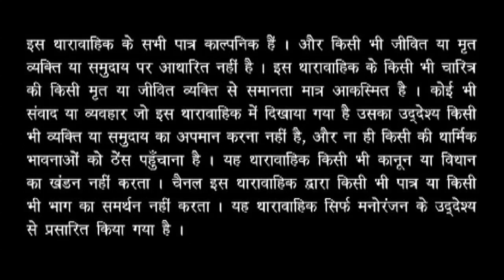खुशी के शुभ कदम | Watch - Karam | Ep - 12 | Classic Show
Jai's dadi ma comes in tension as Mansi slapped him but jai didn't tell her anything and thinks that is jai done something wrong to her. On the other hand, when Neha was going to call Mansi for breakfast she faints and is taken to the hospital when Mansi asks for the hospital's address she is named because of her all this is happening.

The story revolves around Mansi, the much-adored daughter of the Zaveri household. The plot of the story reveals itself after a marriage proposal for Mansi reaches the Zaveri household from Jai Rai, the scion of the affluent Rai household. Since the family found it to be a suitable proposal from all aspects, the two families readily agree to take things forward, and hence, they fix the marriage. However, something unexpected happens between Jai and Mansi, who then proceed to call off the wedding. This perplexes the rest of the family, especially her mother who notices changes in Mansi and finds her becoming increasingly distraught. After persistent prodding, Mansi reveals to her mother that Jai molested her while they were together, this enraged her mother, who then breaks the alliance. As a result the families then become embittered, as their relations sour.

However, as Mansi tries to rebuild her life, fate plays a cruel game with her when she learns that she is pregnant with Jai’s child. This brings the prospect of their family’s honor at stake, and pressure began to build up on Mansi to marry her ‘abuser’ to save her family's honor and she yields.